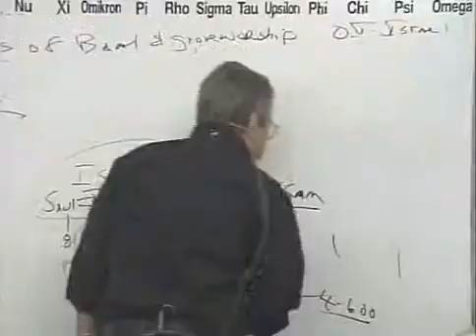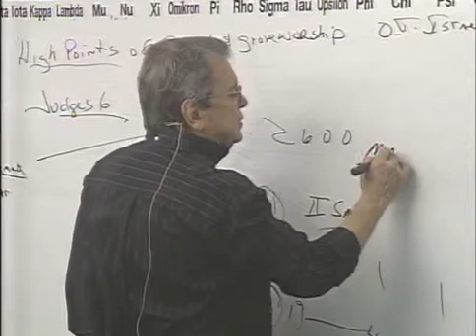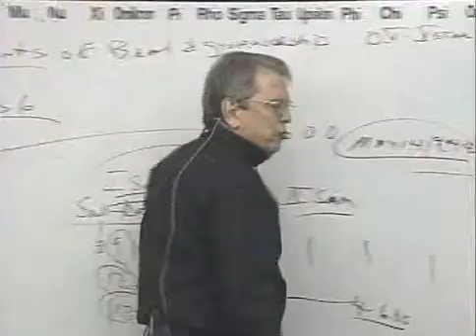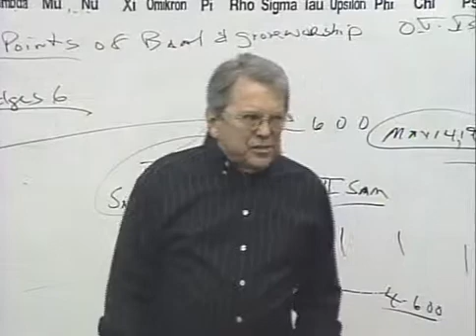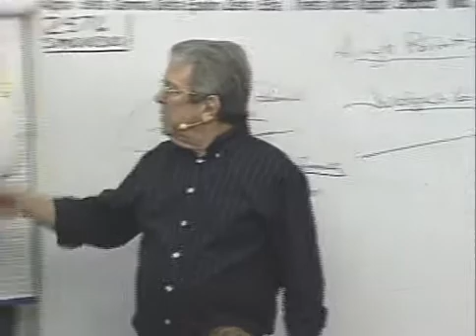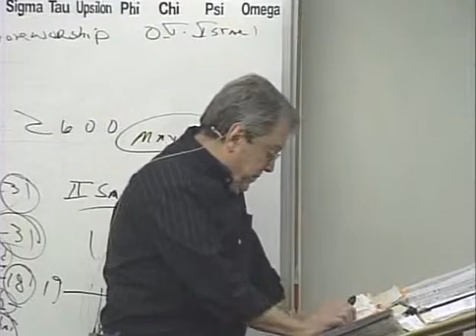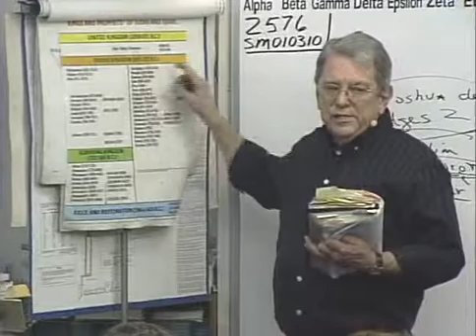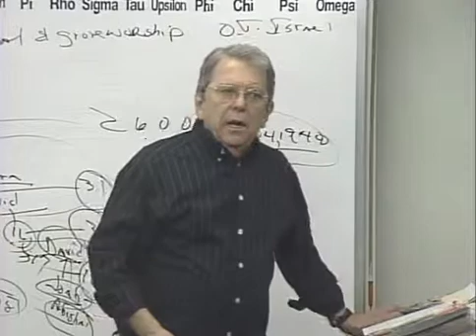2576 Prt6of12 Israel's History: The Reason God Destroyed Israel-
2576 Israel's History: The Reason God Destroyed Israel- High points Of Baal and Grove Part 2 (Christmas)

Jim Brown breaks down the word of God in it's original writings and meanings. Don't change the word of God. God never changes!